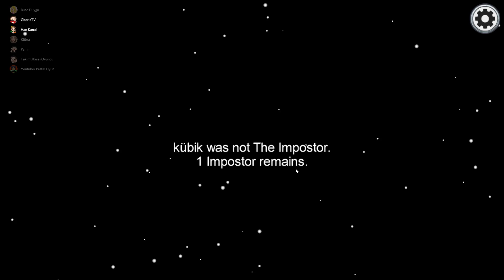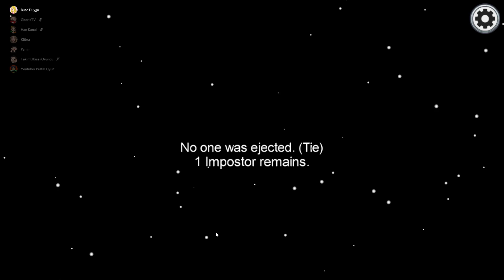🌌 AMONG US EKİBİ AĞLATTI ! 😱 YALANCILARI UZAYA ATTIK ! 😭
HERKESE MERHABA ARAKADAŞLAR BUGÜN TÜM EKİP İLE AMONG US OYNADIK MUTLAKA İZLEYİN İYİ SEYİRLER 😱💚💗👍